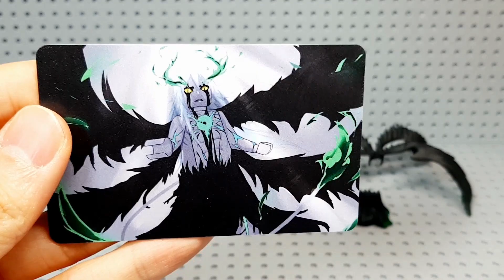[Stray Cat] Bleach Custom Lego Figure Ulquiorra 3rd Form 블리치 브레이브 소울즈 3주년 커스텀 레고 피규어 붕옥 우르키오라 3차 해방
[Stray Cat] Bleach Custom Lego Figure Ulquiorra 3rd Form
블리치 브레이브 소울즈 3주년 커스텀 레고 피규어 붕옥 우르키오라 3차 해방

안녕하세요~ 레고브릭연구소입니다.
이번 영상에서는 리버티 브릭에서 출시한 블리치 '우르키오라 시파 3차 해방' 커스텀 미니피규어 리뷰를 해보았습니다.
앞으로 더 유익한 컨텐츠들로 찾아뵙겠습니다.

인스타를 팔로우하시면 멋진 사진을 감상하실 수 있습니다^0^
네이버 카페에도 가입하셔서 다양한 최신 정보를 받아보세요!